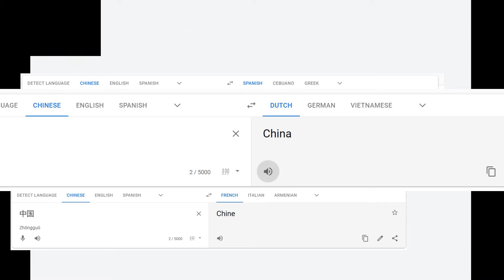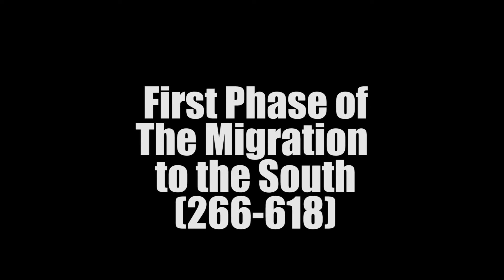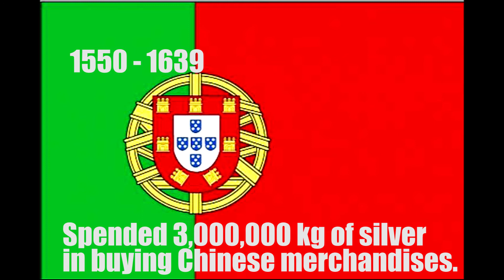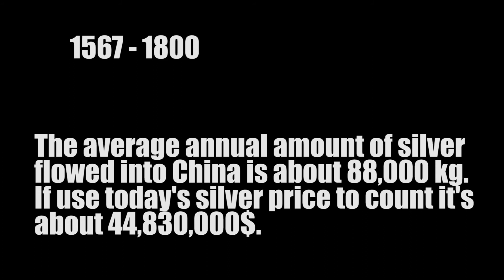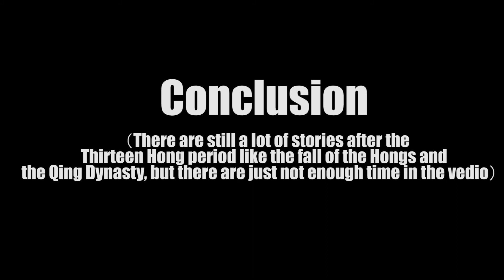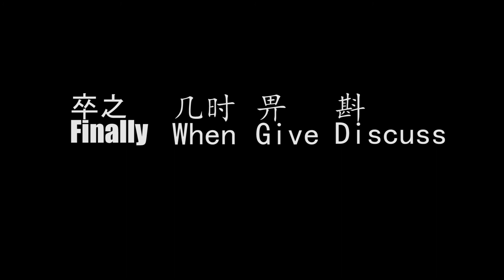The Cantonese Culture and The World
This is my video for the Hawai'i History Day contest